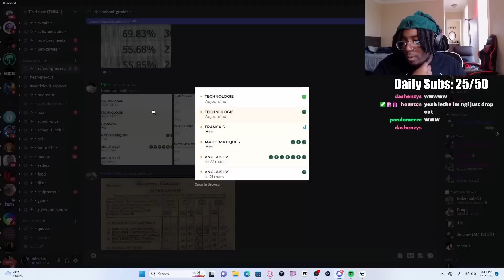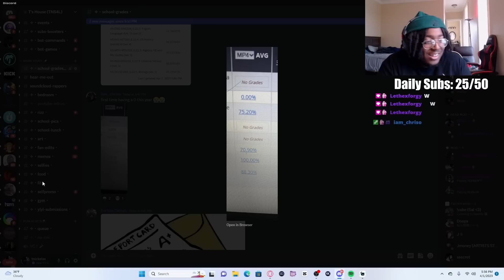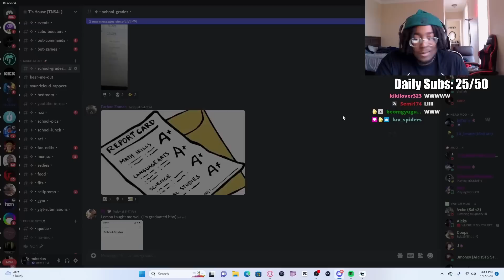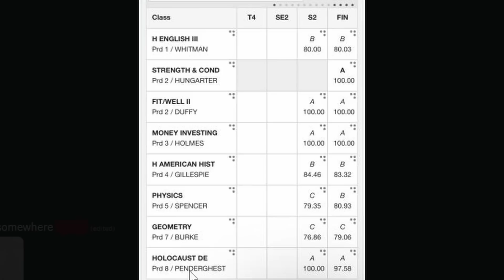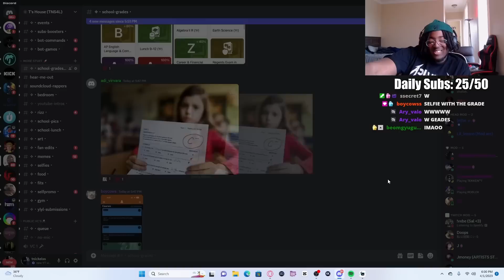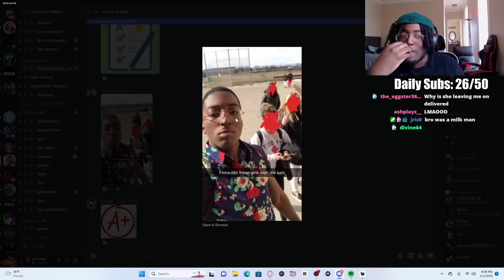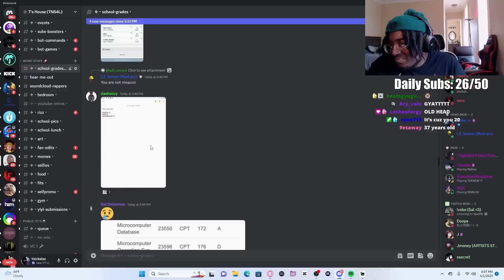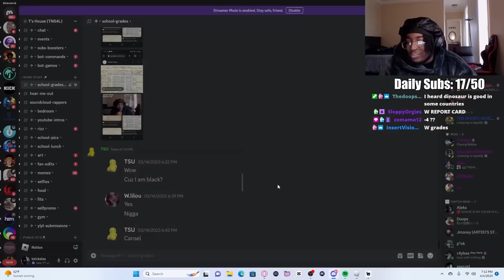My Viewers Still Have AWFUL School Grades